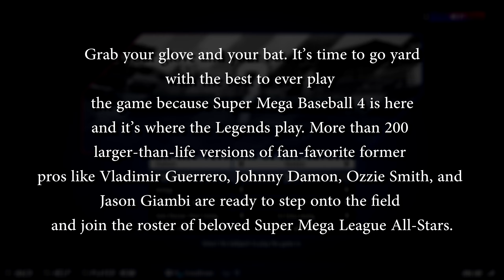Super Mega Baseball 4 × Game Pass Roulette